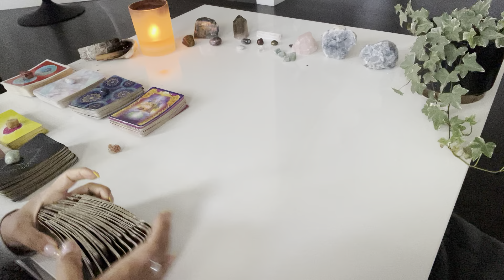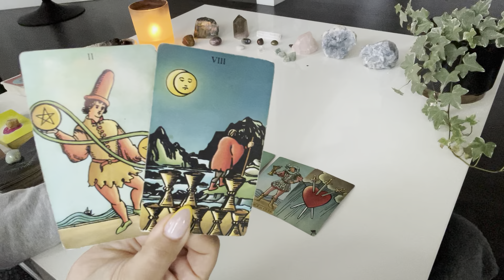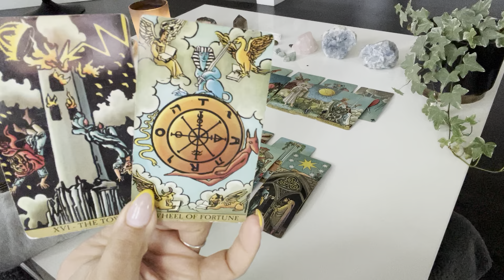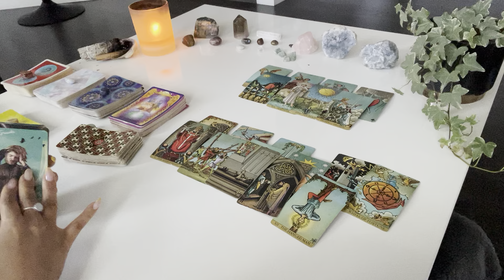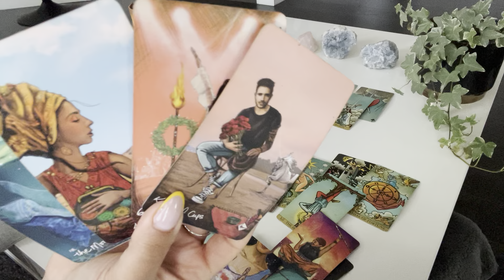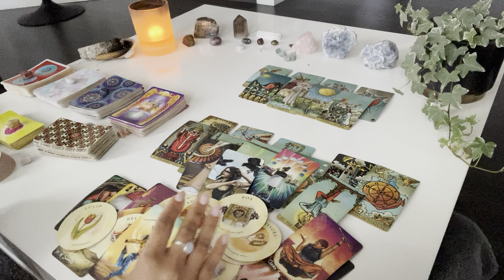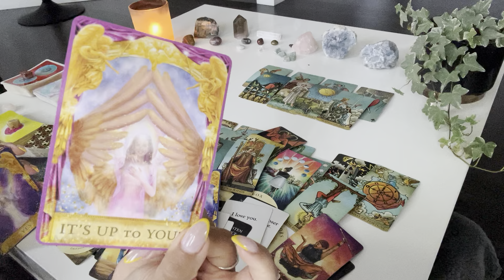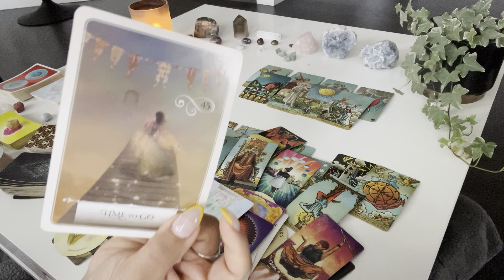Taurus ♉️Out of NOWHERE they’re back to start fresh & want to prove they’ve changed…just know THIS♥️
💕hey taurus! still have questions? get 5 minutes ✨FREE✨ with a love psychic to help guide you

🔮hey taurus! did you know your thoughts create your reality? are you hoping to ✨manifest✨ your specific person or even your dream life? 🤩 there are SO many ways you can do this... follow this link to see how!

✨Moonology Oracle
✨Starseed Oracle

♥️if you feel drawn to donate or hit the $thanks button on videos. Thank you SO much for your support, it truly means the world to me and i am so grateful for each of you 🙏🏽

♥️ k